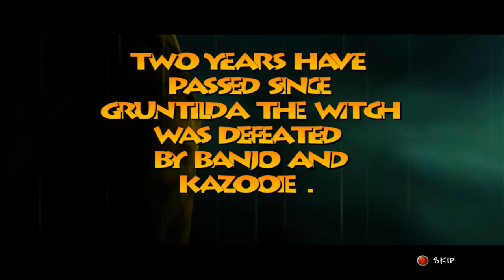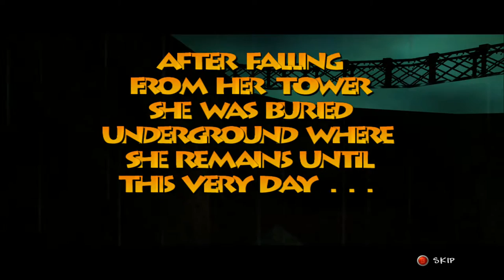Let's Play: Banjo - Tooie Episode 1 - Klungo's Ass Whoopin'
Hey viewers! Bacon Gaming here, featuring xMagicalBaconx and PokeGuitarist7, bringing you a new series to our channel, Let's Play: Banjo - Tooie!:D Anyways, we hope you enjoy this series and if you do please leave a like and Subscirbe!^_^V

Thanks for checking out our channels. Hope you enjoyed this video!:D